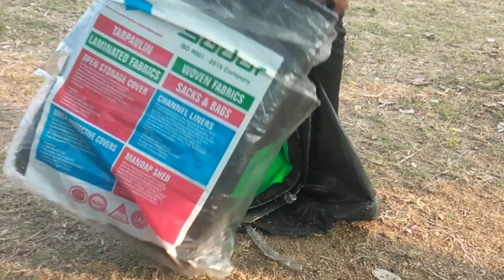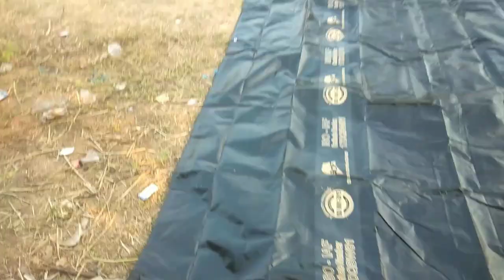#9704593790 Sadaf vari TARPAULIN Agriculture TARPAULIN